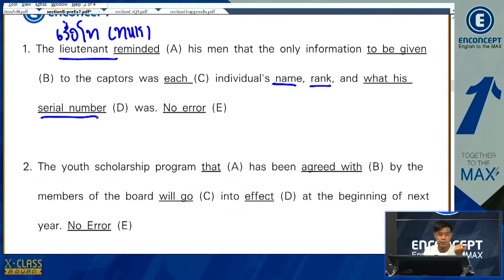คอร์ส Advance Admission อังกฤษ ENCONCEPT